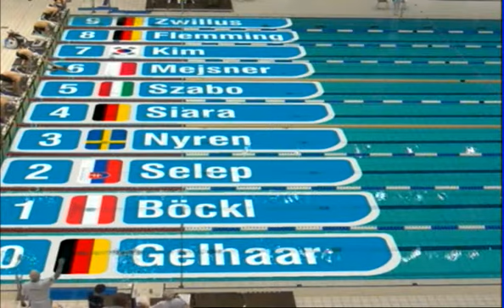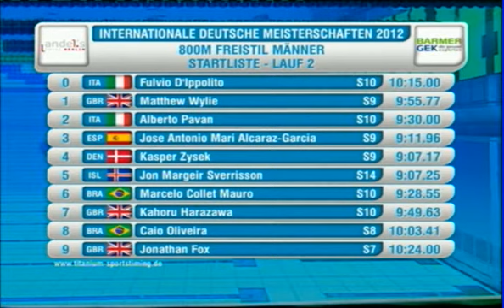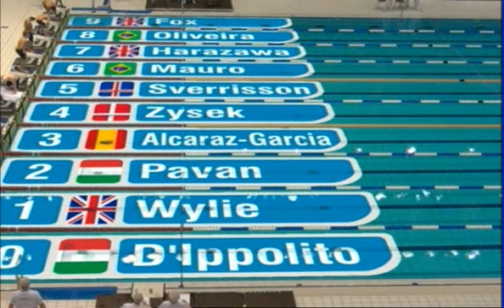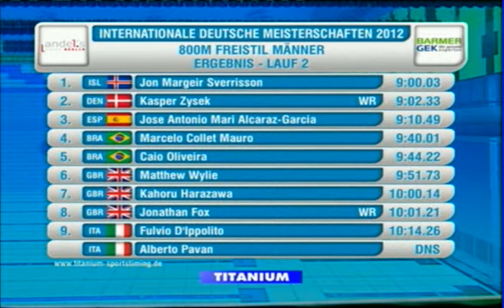IDM2012 - 17 - Men's 800m Freestyle